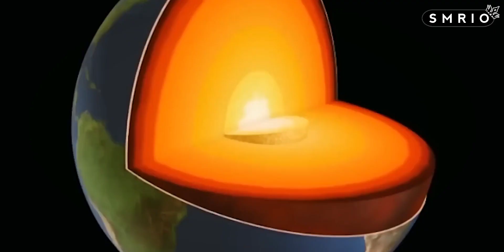Deep And Weird Shinkholes That Will Surprise You!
Hello friends, There are many mysterious and inexplicable phenomena that really exist on our planet. And quite often we see unusual and large craters that surprise us. So wtach the full video for take a look at some of the weird and wonderful shinkhole that will surprise you! Hopefully you will enjoy the video!

⏯️ VIDEO CHAPTERS:-
00:00 WELCOME!
00:14 GUALAMATA CITY SINKHOLE
00:56 MYSTERY HOLLOW APPEARS IN SIBERIAN TUNDRA
01:41 KOLA SUPERDEEP BOREHOLE
02:16 CRVENO JEZERO, CROATIA
03:06 THE DEVIL'S SINKHOLE
03:41 DARVAZA GAS CRATER
04:49 CHAND BAYORI
05:32 KENNECOTT COPPER MINE
06:27 XIAOZHAI TIANKENG
07:17 MERE DIAMOND MINE
08:17 YEMEN’S DEEP SINKHOLE
09:09 SINKHOLES IN TURKEY
09:50 DRAGON HOLLOW
10:38 THE END

❌Red Alert❌: This video is made for just only entertainment purpose! We cannot confirm you that all the information used in this video that's all are right, it can be true or false! So don't believe all the information as like blind. Because all this information taken from various online places.

✅ Note: The various clips shown in this video have been collected from various online sources. Which we do not own! Rather, The credit of these footages goes to their respective creators. This Channel does not claim any right over them.
If any part of the contents of this channel is that your property (as a musician, label, image distributor or artist) please contract with us! And your content will be removed within 24 hours.

THANK YOU FOR BEING WITH US! | SMRIO